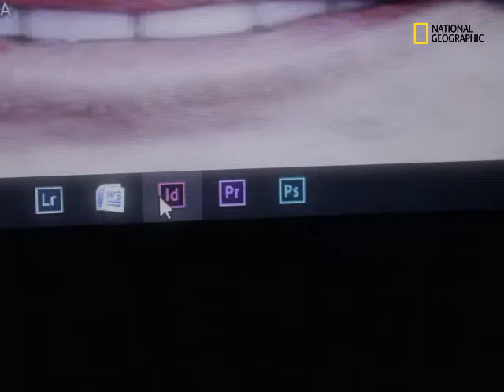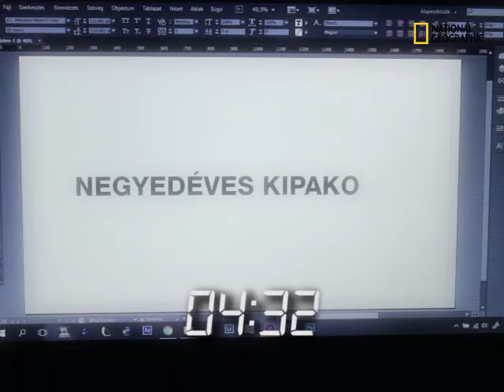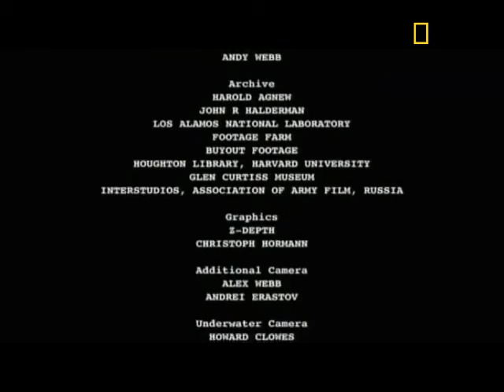Városi Legendák 42. rész: Az archivált eltűnés - magyarul